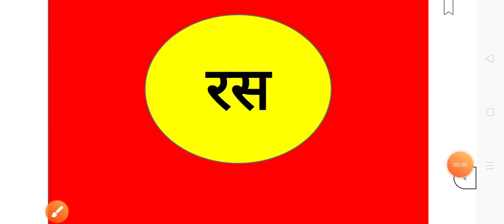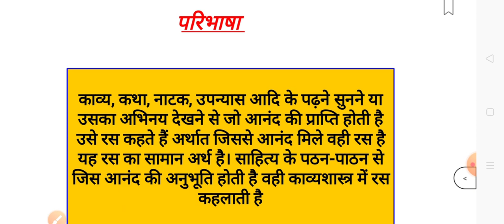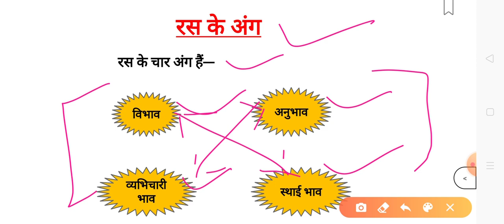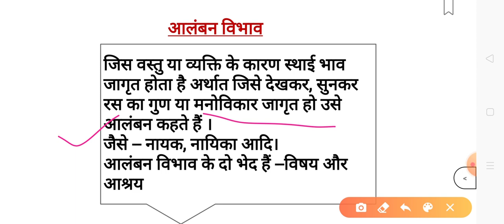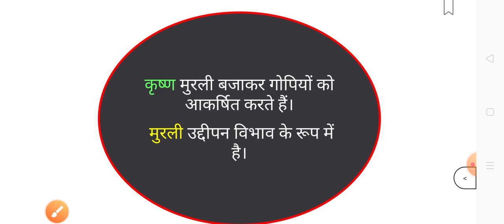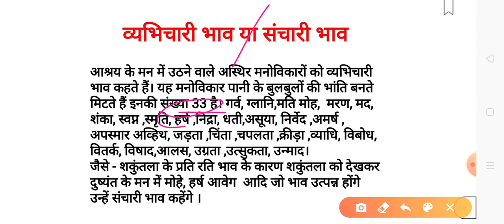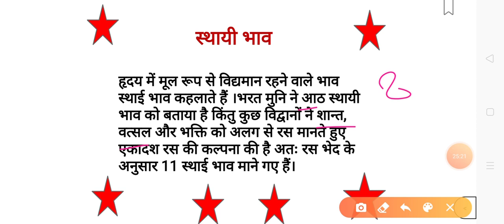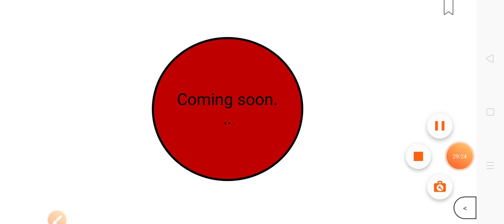Class 10 (CBSE) | Hindi | व्याकरण - रस (Part 1)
नाम रस                                                     स्थाई भाव

1 शृंगार रस।                               रति (अनुकल वस्तु में मन का अनुराग या प्रेम)
2 करुण रस                                 शौक (प्रिय वस्तु की हानि से चित्र में विकलता)
3 शांत रस                                   निर्वेद (तत्वज्ञान में सांसारिक विषयों के प्रति वैराग्य या उदासीनता)
4 हास्य रस                                  हास (भविष्यवाणी या चेष्टा आदि को विकृति से उत्पन्न उल्लास)
5 वीर रस                                    उत्साह (कार्यारंभ के लिए दृढ़ उद्यम या संकल्प भाव)
6 अद्भुत रस                                  विस्मय (अलौकिक या असाधारण वस्तु जनित आश्चर्य या कोतूहल)
7 रौद्र रस                                   क्रोध (प्रतिकूल के प्रति चित्र की उग्रता)
8 वीभत्स रस                                जुगुप्सा (दोषयुक्त वस्तु से जनित घृणा)
9 भयानक रस                              भय ( उग्र वस्तु जनहित चित्र की व्याकुलता)
10 वात्सल्य                                 वात्सल्य (संतान या प्रियजन की चेष्टा उनसे उत्पन्न प्रेम भाव)
11 भक्ति रस                               श्रद्धा (इष्ट के प्रति कृतज्ञता जनहित समर्पण सेवा आदि भाव)